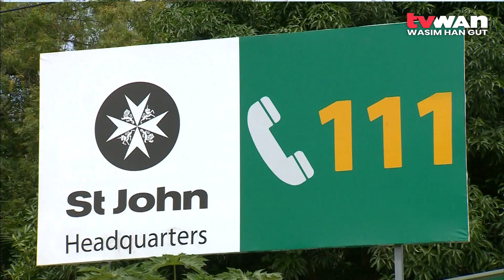Call 111 For Emergency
St. John Ambulance has recommended to the general public to immediately call its emergency toll free number for people who may involve in accidents.

St. John Ambulance Chief Medical Officer Dr. Mangu Kendino said trained St. John Pre-hospital care providers will respond to ensure appropriate care and transportation is given.

She added that incorrect handling of patients can potentially cause injuries to get worse.